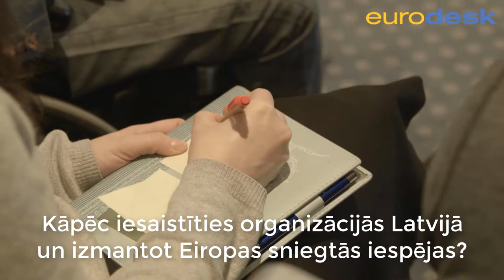jaunatne.gov.lv video izveide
✔ WEB DIZAINS:
- Logo izveide;
- Reklāmu izveide;
- Mājas lapu izveide;
- Video klipu izveide;

✔ WEB ATBALSTS:
- Google Analytics;
- Google AdWords utml.

✔ BEZMAKSAS KONSULTĀCIJAS!
✔ BEZMAKSAS VIDEO PAMĀCĪBAS!